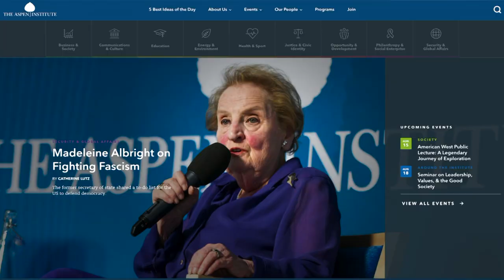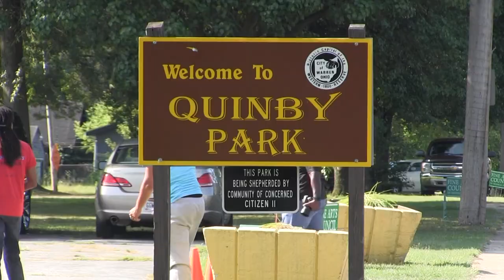Yo-Yo Ma Brings A Day of Arts and Community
The performance by Yo-Yo Ma at the Warren Community Amphitheatre was part of the final piece to a day full of events connecting the arts and quality of life here.